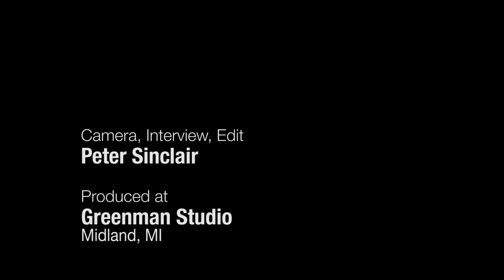Keith Schneider on Line 5 and the Economics of Pipelines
Line 5 carries Tar Sands oil beneath the world's largest reservoir of fresh water, and specifically at the Straits of Mackinaw, one of the world's most beautiful places.
It does not need to be there.
Keith Schneider of Circle of Blue is a New York Times journalist specializing in the nexus of water, climate, and energy.